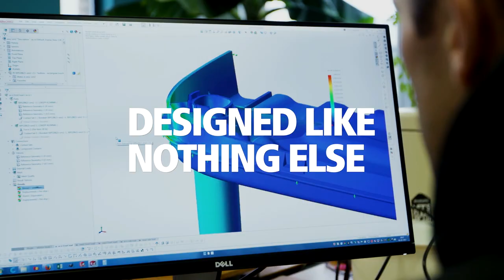Bo Touch Bin: The making of | Brabantia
The Brabantia Bo Touch Bin

A new way of looking at waste.

Looking for a beautiful waste solution for your home? Meet Bo Touch Bin! Bo is designed in The Netherlands and made with love and care in our factory in Belgium. She is the result of almost 100 years of craftsmanship and the latest technology. Made of high quality materials Bo comes with a 10 year guarantee and service.